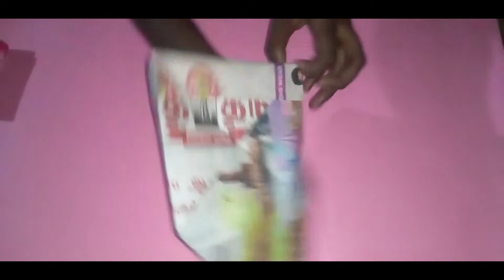how to make a news paper📰 dustbin🗑🗑reuse news paper craft #